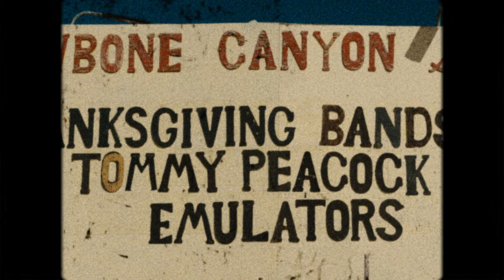Tom Peacock's Rockin' Country Show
Tommy Peacock promo rocknroll lespaul bandforhire coverband Florida California Arizona Nevada tommypeacockbooking tommypeacockband jawbone livemusic Mojave Check out the VIDEO. featuring original music by TP..."Patricia", "Hey Boy", "Storytelling Telling Time", "That Lovin' Stuff", "Water and Grain". Shot at The Jawbone Canyon Store. recordings by @schreffman drums @jessemark_drummer bass @sammy4strings @pd__martin @hallinaneric @lowlifebasshead

Tpeacockentertainment.com